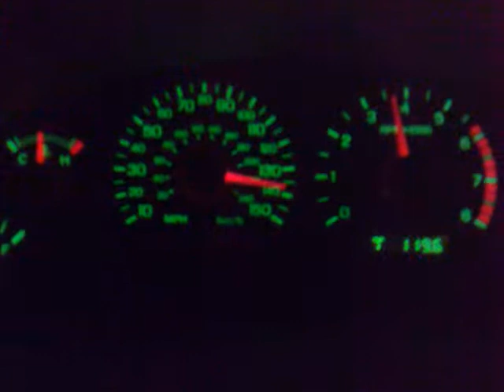60 to 150 run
60-150 run in mustang